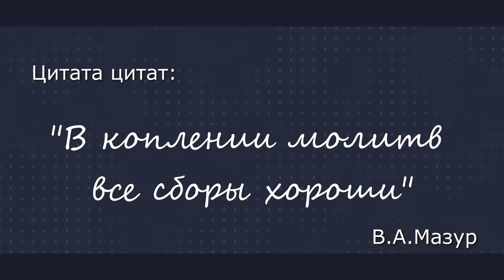НОВЫЕ КОДЫ в Genshin Impact со стрима 3.1 | Геншин Импакт промокоды на камни истока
Только что состоялся стрим от разработчиков Genshin Impact (Геншин Импакт) где демонстрировали обновление 3.1, а также, по традиции три новых промокода. Промо коды работают все 24 часа с момента их выпуска, так что спешите ими воспользоваться!

Промокоды в Genshin Impact (Геншин Импакт) из этого видео работают всего 24 часа с момента их выхода, поэтому я и видео не по графику выпустила, советую сразу ими воспользоваться, иначе будет поздно, а 300 халявных камней истока никогда не будет лишними.

В этом видео не рубрики «Код на робуксы», так как Геншин это не Роблокс.

25 руб. - Танцующий донат;
50 руб. - Странный донат;
100 руб. - Безбашенный донат;
250 руб. - Волшебный донат;
500 руб. - Супер донат;
666 руб. - Напугать НикуШоу
от 1000 руб. - Божественный донат!

Если случилось так, что коды в Genshin Impact (Геншини Импакт) из этого видео больше не работают, то поищите на канале Ника Шоу (Nika Show) более свежие видео с промокодами на камни истока. А если нового видео нет, то напишите об этом в комментариях или моём телеграмм канале, чтобы я проверила игру Genshin Impact на новые промо коды.

Хочешь попасть в вашу любимую рубрику «НОВЫЕ КОДЫ в Genshin Impact со стрима 3.1 | Геншин Импакт промокоды на камни истока», я тебя запишу в очередь и передам его в каком-то будущем видео.